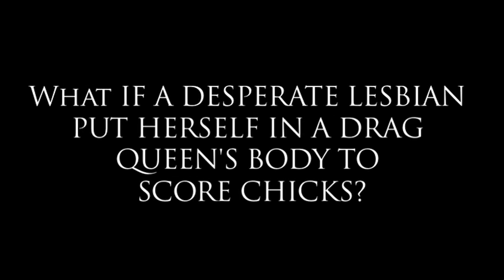AVATAR Trailer Remixed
Rebecca Havemeyer and Mocha Jean Herrup remix the trailer for the Academy Award Nominated film AVATAR.

First screened at the Austin Gay & Lesbian International Film Festival's Driskill Oscar Party.